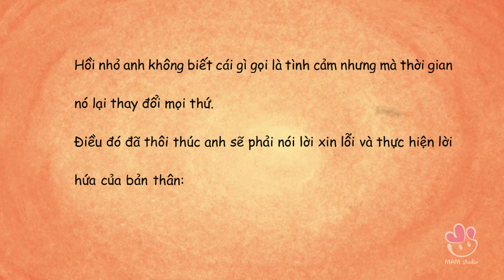MAM studio - Cô gái mặt trăng và Chàng trai mặt trời - Hoạt hình đám cưới - Animated Wedding film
Câu chuyện tình yêu lãng mạn sẽ khiến bạn phải tin vào định mênh cùng 1 lời hứa quan trọng nhất, 1 lời hứa đã hơn 20 năm. Bộ phim hoạt hình tình yêu dễ thương và cảm động sẽ khiến bạn không thể rời mắt!

Để có được những thước phim tình yêu độc đáo và lãng mạn, khiến ai cũng tan chảy khi xem.

HOẠT HÌNH TÌNH YÊU - THAY ĐIỀU MUỐN NÓI

Mầm studio tin rằng những câu chuyện tình thật đẹp và mơ mộng.
Vì thế chúng tôi khao khát thổi hồn vào những câu chuyện tình yêu.

Mầm studio mang đến cách thể hiện tình yêu: ĐỘC ĐÁO - CẢM XÚC - ĐẲNG CẤP!

✅ĐỘC ĐÁO
Thể hiện chuyện tình yêu qua lăng kính hoạt hình
Tái hiện sống động những kỷ niệm mà không máy móc nào ghi lại được.

✅CẢM XÚC
Mỗi câu chuyện tình yêu được thể hiện theo cách riêng để cảm xúc có thể thăng hoa
Cô dâu chú rể hoàn toàn làm chủ phim của mình: lựa chọn tạo hình nhân vật, lựa chọn phong cách phim...

✅ĐẲNG CẤP
Khác biệt theo cách đẹp đẽ nhất.
Bảo mật thông tin cá nhân.

🎉 Mầm studio sẵn sàng đồng hành cùng cô dâu chú rể
để tình yêu thêm thăng hoa và hạnh phúc!

MAMstudio
☎️ Tư vấn làm phim: 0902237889

►► MAM STUDIO LÀ AI?

Trong các dự án truyền thông và hoạt động xã hội, các sản phẩm truyền thông góp một phần lớn vào sự thành công của dự án. Để thông điệp từ doanh nghiệp tới khách hàng được truyền tải hiệu quả, chúng tôi luôn chú trọng việc lắng nghe, nghiên cứu, đưa các yếu tố marketing ứng dụng vào sản phẩm sáng tạo.

Dựa trên nền tảng ấy, MAM Studio được thành lập vào năm 2013. Với niềm đam mê và sáng tạo khác biệt, chúng tôi lan tỏa thương hiệu khách hàng qua những thước phim.

►► LĨNH VỰC MAM STUDIO HOẠT ĐỘNG:

♥ Sản xuất phim hoạt hình - Sản xuất phim ảnh - Thiết kế đồ hoạ - Thiết kế sân khấu ♥

♥ Multimedia and Movie studio - MAM studio.
Animation Film - Video Production - Graphic Design - Set Design

►► SỨ MỆNH:

Chúng tôi làm phim để lan tỏa thương hiệu của bạn.

Chúng tôi hướng tới việc lan tỏa và truyền cảm hứng thương hiệu cá nhân, doanh nghiệp, tổ chức tới khán giả. Truyền tải thông điệp của khách hàng theo cách sáng tạo và ấn tượng nhất với người xem là sứ mệnh của chúng tôi.

►► GIÁ TRỊ CỐT LÕI:

Chân thành - Tích cực - Hiệu quả -Tận tâm - Chuyên nghiệp - Sáng tạo